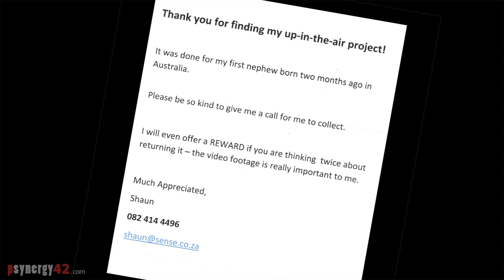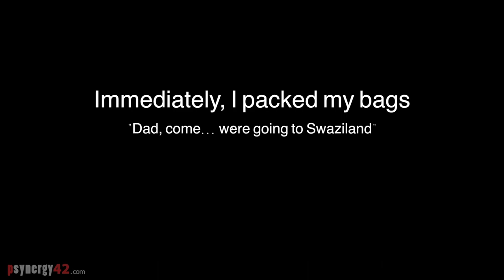Space Puppy (Yuri)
A cuddly toy puppy sent into the stratosphere for my newly born nephew Michael. Heart warming moments from beginning to end --- Soundtrack: Saltwater by Chicane --- Puppy: Boofle. for my other projects.